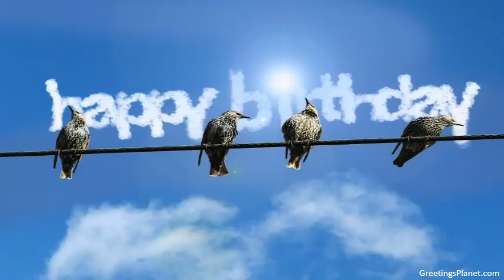Happy Birthday to Faaris